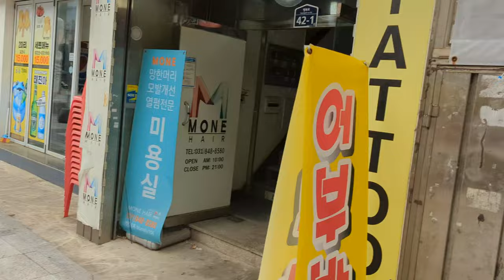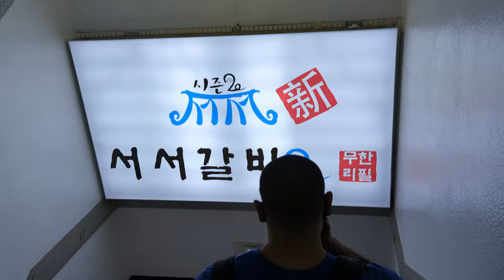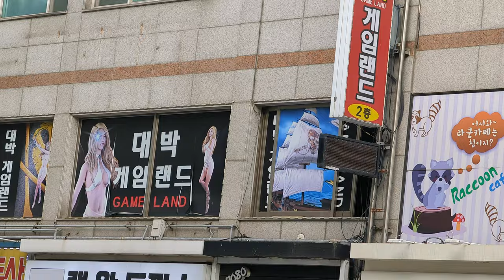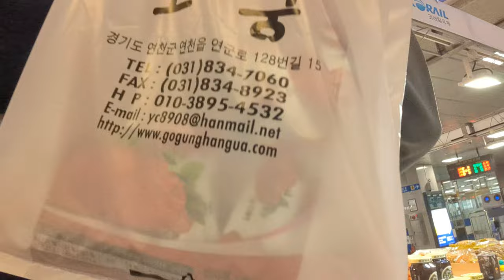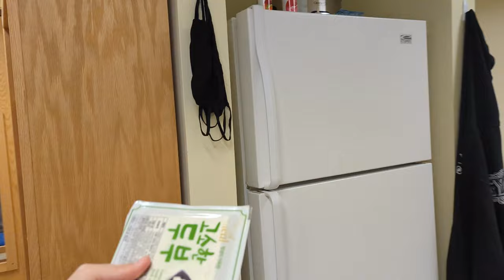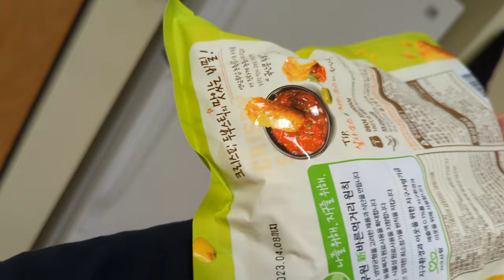Market and Honky Tonk Bar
LaBryant has been busy with work and had not had a chance to visit anywhere else in South Korea since the first meal we had as a group in town. We visited the market quickly and then found a place for lunch. Once again we went to a Korean BBQ place so I didn't have much to eat, luckily they did have some rice and beer. I guess I'm more adventurous because I was not ready to immediately go back to my room like the other three. But I did have another friend, Pat, that was out having dinner and we decided to link up and have some drinks! The country bar was fun and the beer was cold so I can't complain much.

📸 My Gear 💻
Google Pixel 6 Pro
BZE Selfie Stick Tripod
DJI Mimo 5 Gimbal